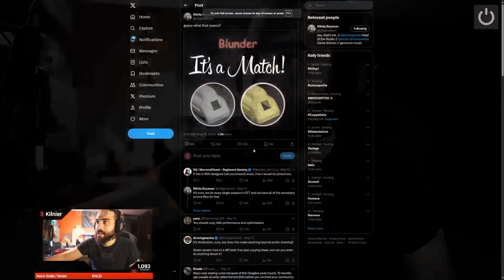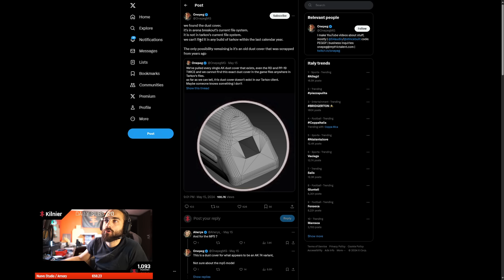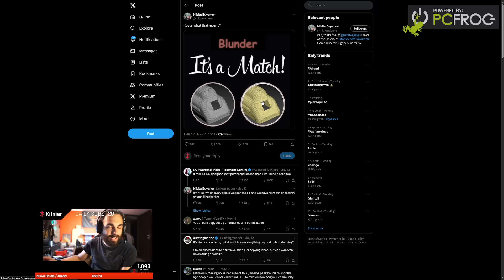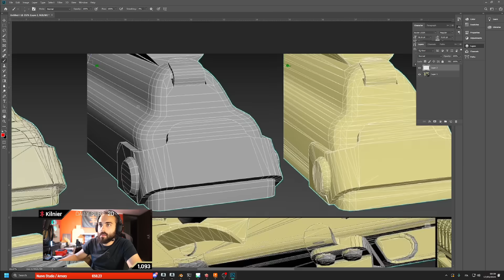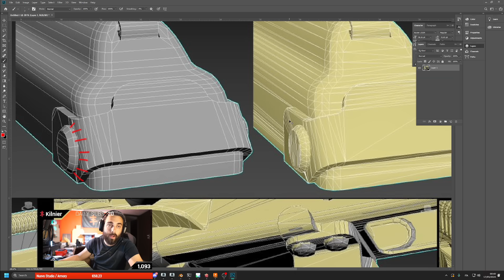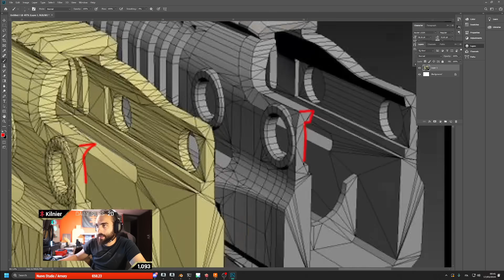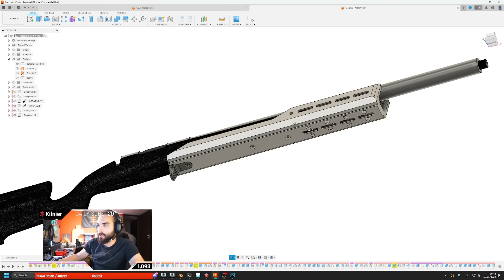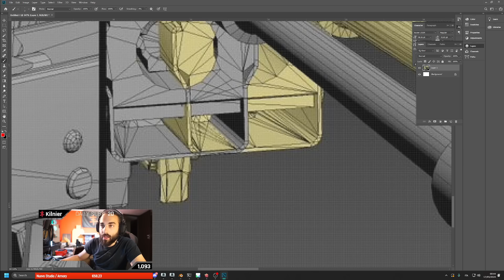L'ennesima BUGIA | Escape From Tarkov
Acquista i capi con le grafiche del canale